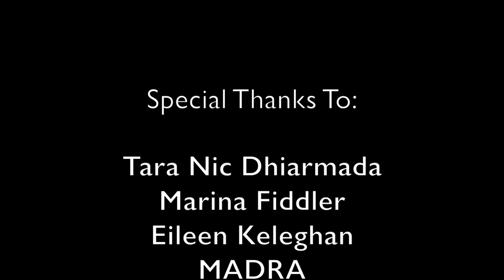MADRA - Dog training with Tara Nic Dhiarmada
We would like to say a very big thank you and well done Emma Hayward, MA Production and Direction student at NUIG, on her work in preparing this 5 minute short documentary about co-founder of MADRA Tara Nic Dhiarmada. This video shows another extremely important aspect to our work...TRAINING. It also introduces you a little better to Wanda, so hopefully this will help us to find her the forever home that she deserves. We hope you enjoy it.